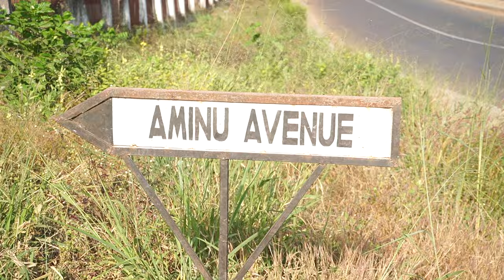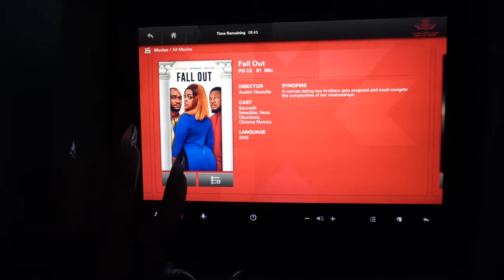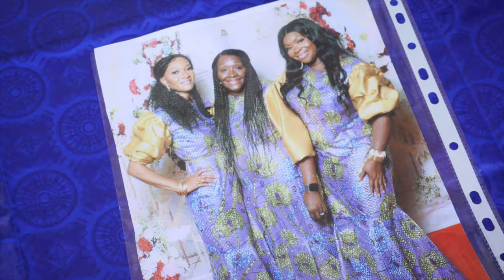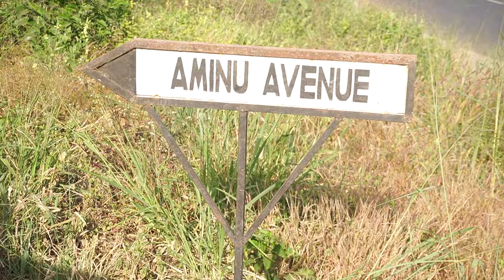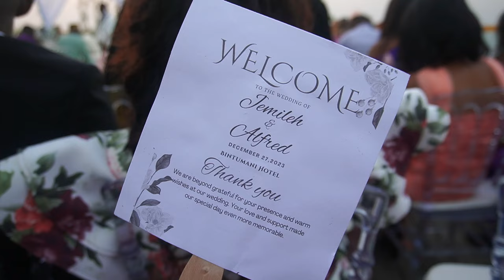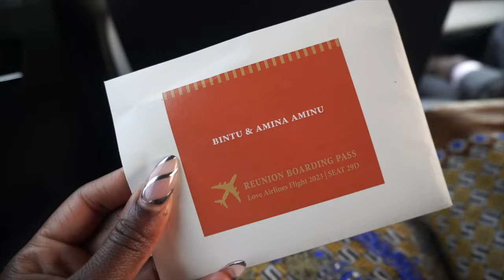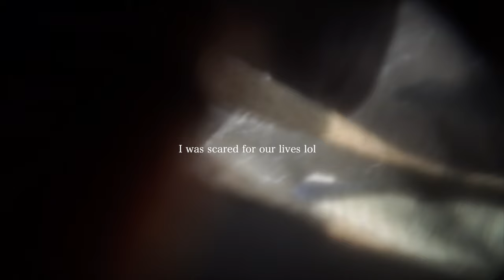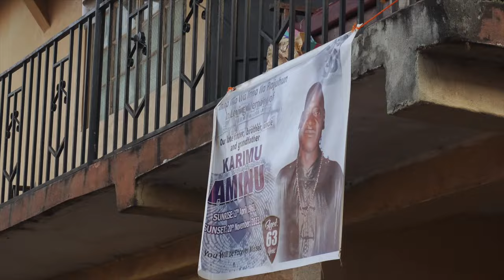Freetown, Sierra Leone 🇸🇱 2023 | Travel Vlog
Hey! I hope you enjoy this video of the first few days of my trip to Sierra Leone just as much as I did. Please “like” this video if you want to see part two. 🤍✨